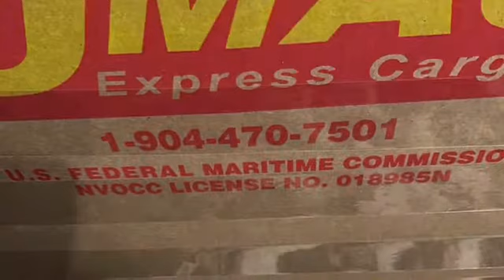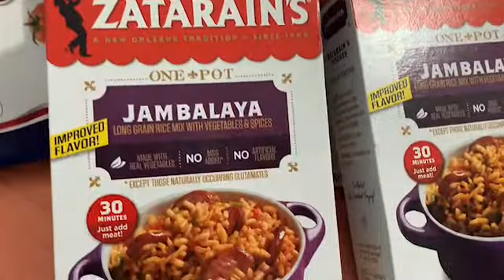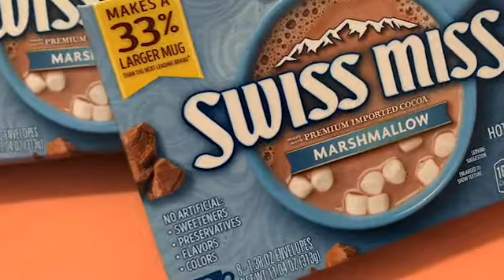Items In The UMAC Box Finally Send Today Philippines Supply Engkay Florida USA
Supply for vacation